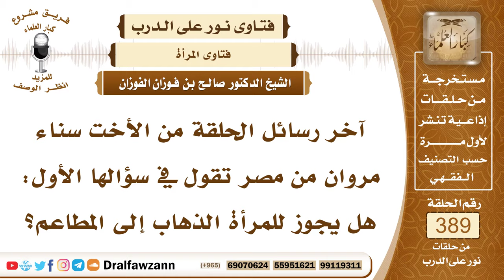5090- خروج المرأة للأكل في المطاعم المختلطة - الشيخ صالح الفوزان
"5090- آخر رسائل الحلقة من الأخت سناء مروان من مصر تقول في سؤالها الأول: هل يجوز للمرأة الذهاب إلى المطاعم؟
الجواب: المرأة يجب أن تبقى في بيتها ولا تخرج من بيتها إلا لمال لا بد لها منه مع التستر والاحتشام ومن ذلك الأكل تأكل من بيتها وإذا احتاجت إلى شراء طعام من المطعم فلترسل من يشتري لها أو تشتري هي وتأكل في بيتها ولا تجلس تأكل في المطعم؛ لأن ذلك يعرضه إلى كشف الحجاب وربما يعرضها إلى الاختلاط بالرجال وربما يهون عليها الخروج من البيت لغير حاجة وغير ذلك من المحاذير فالمرأة الأصل أن تبقى في بيتها؛ لأنه الأحفظ لها والأحوط لها ولا تخرج إلا لحاجة لا بد منها مع التزام الحياء والستر والبعد عن الاختلاط.
 فضيلة الشيخ، قد ينازع في هذا كثير من أصحاب الأقلام والمقالات.
 ما علينا من الأقلام نحن علينا من سنة الرسول.
 المقصود أنا أقصد أن المسألة كيف نوجه الأخت المسلمة والرجل المسلم إلى هذا؟
 نوجهم إلى الالتزام بكتاب الله وسنة رسوله وما عليه سلف هذه الأمة، هذا الذي نوجههم إليه وإن خالفهم من خالفهم. الله جل وعلا يقول لنسائه نبيه وهن أفضل نساء يقول: ﴿وَقَرْنَ فِي بُيُوتِكُنَّ﴾ [الأحزاب : 33] والقرار في البيوت هو البقاء فيها فإذا كان هذا في حق أزواج النبي صلى الله عليه وسلم وهن أزكى نساء العالمين فإن غيرهن من باب أولى أن تقرَّ في بيتها.

السيرة الذاتية :
للاشتراك في قناة الشيخ صالح الفوزان

14_ الشيخ محمد أمين الشنقيطي
يتيوب

15_سماحة المفتي عبد العزيز آل الشيخ
 يوتيوب

رئيس الفريق
لمشروع كبار العلماء